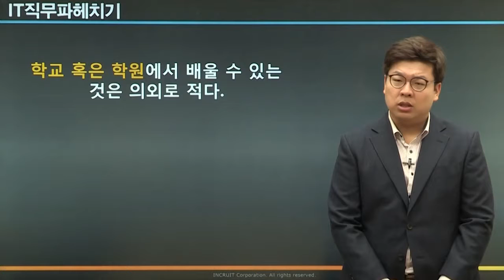전역간부 및 단기사병 선호분야-IT와 기술